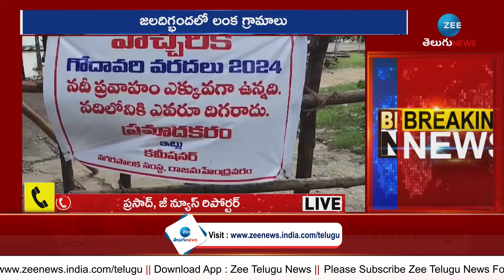Huge Flood Water Flowing to Godavari River | Lanka Villages | గోదావరికి భారీగా పోటెత్తి వరద | ZEE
గోదావరికి భారీగా పోటెత్తి వరద | Huge Flood Water Flowing to Godavari River | Lanka Villages | ZEE Telugu News